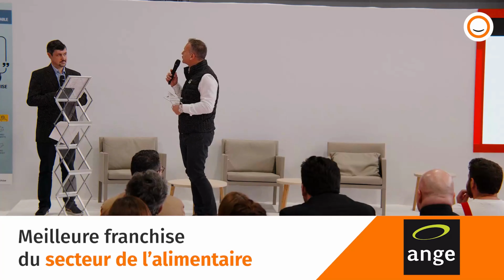Présentation des TM2F par l'indicateur de la franchise